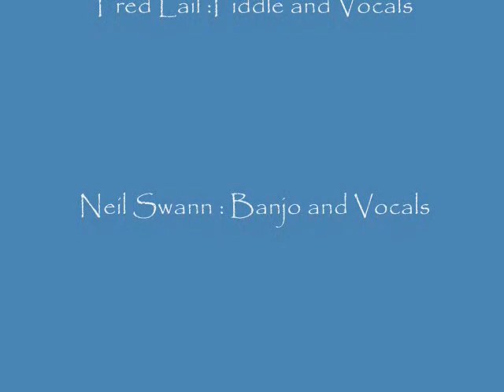Rocky Racoon by Missouri Hogshead Exposition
From The Missouri Hogshead Exposition's 1982 recording. Michael Ellington: Lead Vocals and guitar, John Lindley : Bass and vocals, Fred Lail: Fiddle and vocals, Neil Swan: Banjo and voclas.